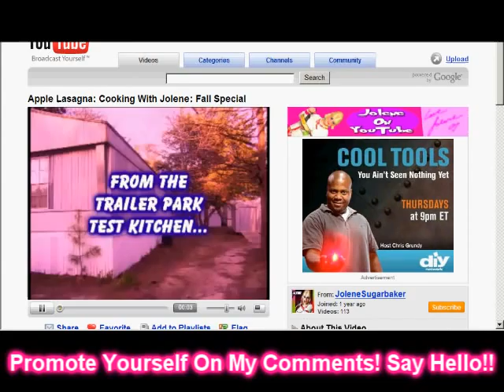Jolene Sugarbaker Trailer Park Queen Makes Partner!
Hi Ya'll!

Now the partnership program has a dose of "White Trash With Class"!

I couldn't have done it without all the support of my fans!

I love ya'll! I really do!

Now, don't be hating, the partner program will be open to everyone real soon...

I'm not gonna make millions off this, neither are the other partners... HOWEVER! We all need to get YouTube's hits and their return of their investment back NOW! Ads and this partnership program is a step in that direction...

Ya'll know I do a lot for the community, charity, etc...

The best is yet to come, more Cooking Shows, A New Concept Show, and a few more exciting things coming from The Park! Did I say Book?

Love,
Jolene Sugarbaker

NOTE:
I allow video responses to any of my videos, even if they don't pertain to my video! I'm out to help YOU! get noticed too!